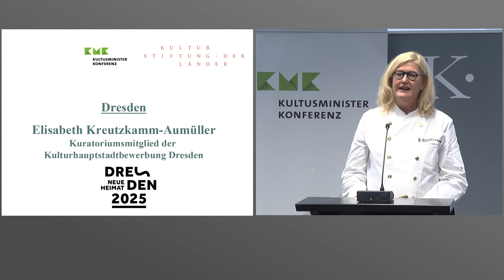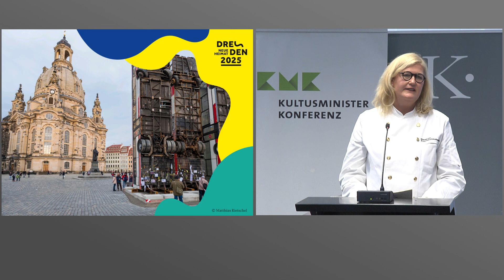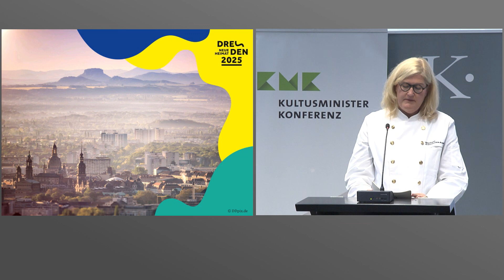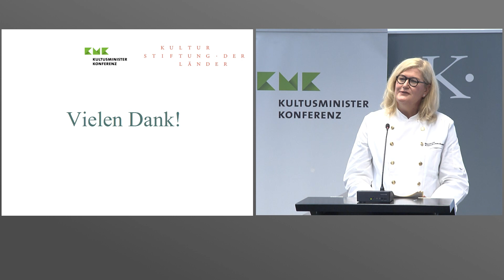Dresden: Bewerbung Kulturhauptstadt Europas 2025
Die Präsentation zur Teilnahme am Bewerbungsverfahren um den Titel „Kulturhauptstadt Europas 2025“ der Stadt Dresden hält Elisabeth Kreutzkamm-Aumüller, Kuratoriumsmitglied der Kulturhauptstadt-Bewerbung. Im Rahmen der Veranstaltung äußert sich auch Dirk Hilbert, Oberbürgermeister der Stadt Dresden, zur Teilnahme am Wettbewerb.

Das Video entstand am 01. Oktober 2019 im Rahmen der Präsentation aller Bewerberstädte. Insgesamt bewerben sich die acht deutschen Städte Chemnitz, Dresden, Gera, Hannover, Hildesheim, Magdeburg, Nürnberg und Zittau. Am 12. Dezember 2019 werden jene Städte bekannt gegeben werden, die nach der Vorauswahlsitzung der europäischen Jury auf der Shortlist stehen und somit eine Runde weiter sind. Im Herbst 2020 findet die finale Auswahlsitzung der Expertenjury statt, im Anschluss wird die Gewinnerstadt verkündet. Im Auftrag der Kultusministerkonferenz führt die Kulturstiftung der Länder die praktische Organisation des nationalen Auswahlverfahrens für die deutsche Kulturhauptstadt Europas 2025 durch.

Dieses Video finden Sie hier: youtu.be/r-V7ndg9sKc

Die Präsentation aller Bewerberstädte finden Sie unter youtu.be/JoSnuXXnP_A

Hören Sie im Podcast mit Dr. Ulrich Fuchs, wer nach welchen Kriterien über die Titelvergabe entscheidet